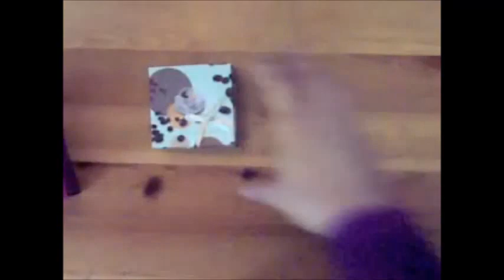EXPLODING Surprise gift box TUTORIAL